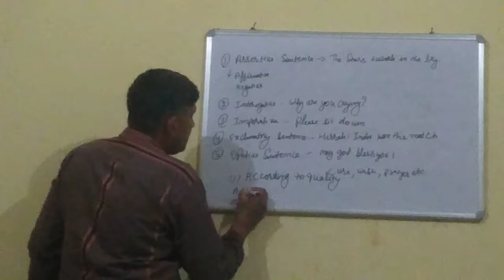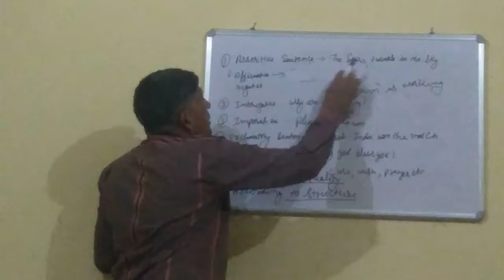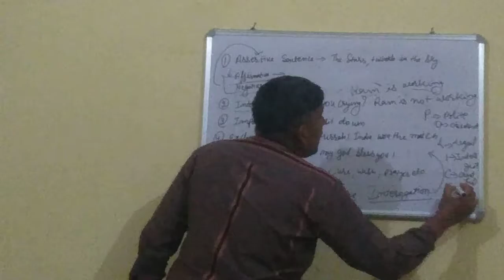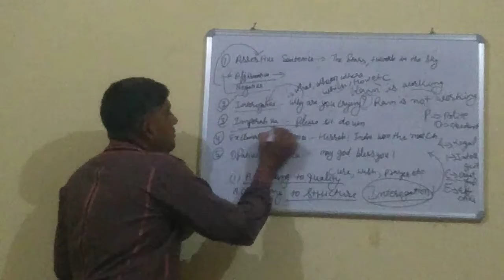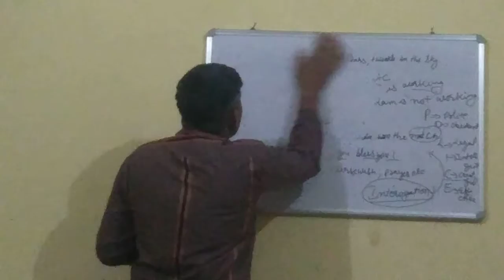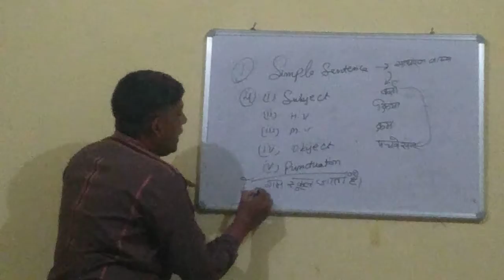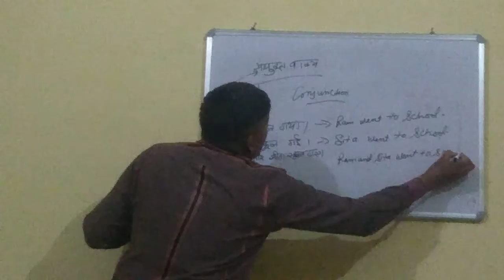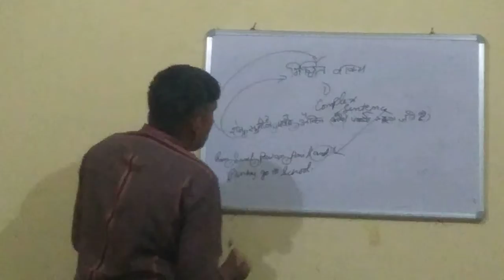Kind of sentences by Dhirender